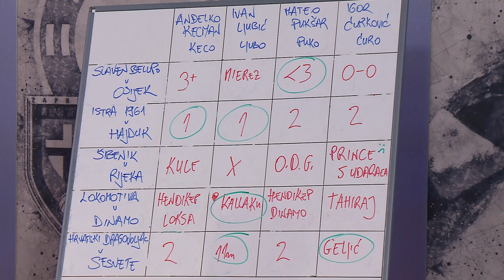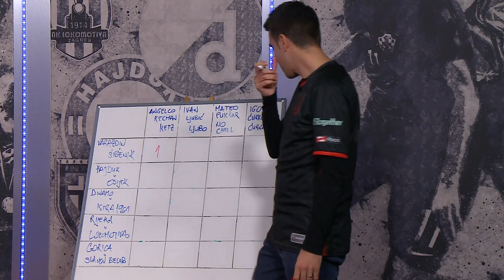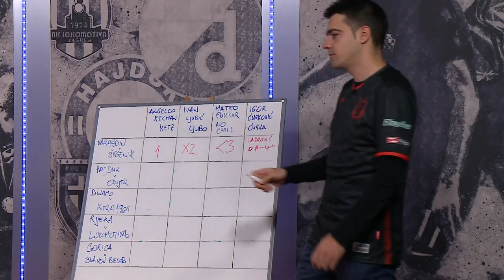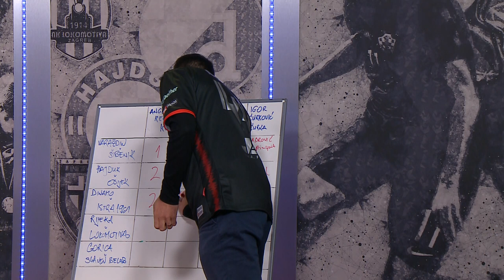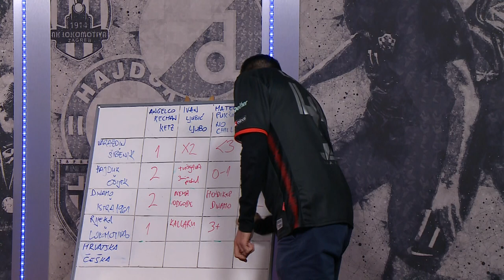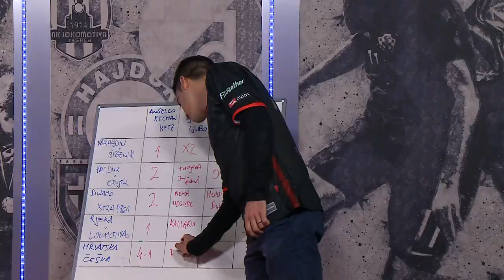PODCAST: Utakmicu po utakmicu (epizoda 11, sezona 20/21)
Urednici HNTV-a u HNTV-ovu podcastu Utakmicu po utakmicu govore o aktualnim nogometnim temama i onome što se baš mora prokomentirati.

Teme:

0:20 Ljubo ima majicu Utakmicu po utakmicu
4:18 highlights utakmice NK Istra 1961 v HNK Hajduk
9:40 priča o utakmici i životu, generalno
11:42 OptaKec
23:20 highlights utakmice HNK Šibenik v HNK Rijeka
29:03 priča o utakmici i životu, generalno
31:30 OptaKec, drugi put
37:30 highlights utakmice NK Slaven Belupo v NK Osijek
41:30 priča o utakmici i životu, generalno
42:56 trebamo li raditi Insta Live s utakmice GNK Dinamo v NK Osijek i zašto da?
45:54 highlights utakmice NK Lokomotiva v GNK Dinamo
49:25 Sammir je sve.
50:38 priča o utakmici i životu, generalno
55:15 prognoza
59:26 biseri nižih liga ❤
1:04:42 opskurni kviz